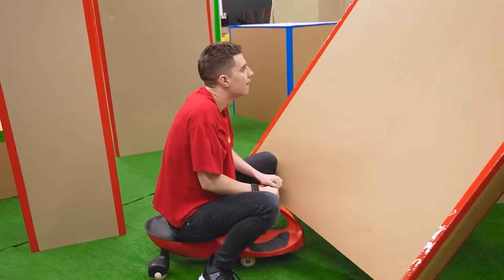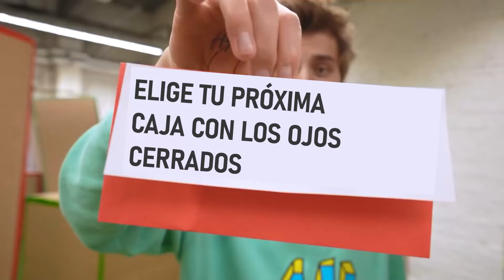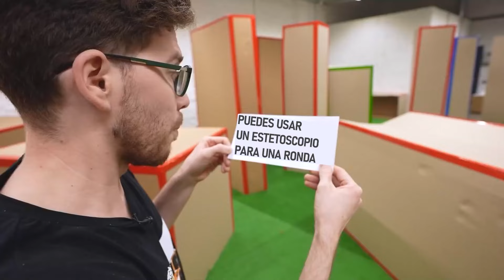ESCONDITE EXTREMO EN CAJAS DE CARTON DESAFÍO !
¡En este vídeo jugaremos al escondite extremo en cajas! En el hangar hay cajas de cartón de diferentes tamaños, y el que busque esa tendrá 7 intentos para encontrar las otras. ¡¡¡¡Este video resultó ser MUY INTERESANTE y divertido ! ¡¡¡¡Mira hasta el FINAL y apoyanos con un LIKE !